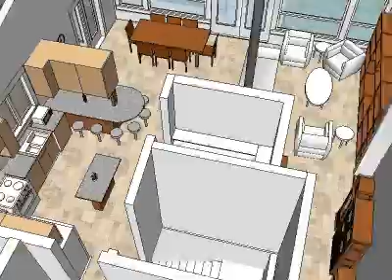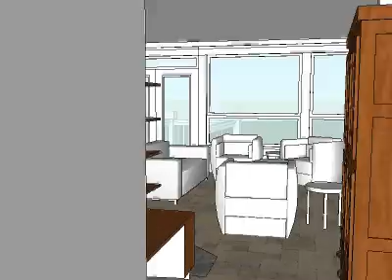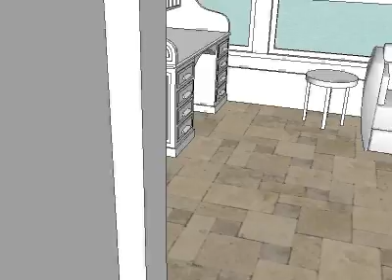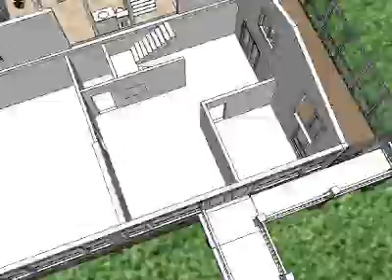Prince_.avi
3D tour of the Prince model home designed with passive solar energy by Sunplans.  for more information.